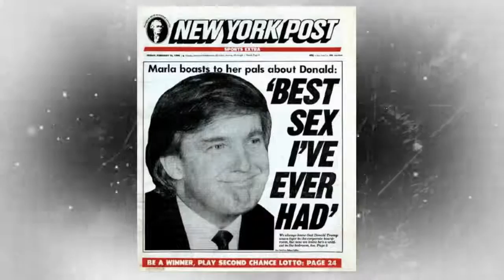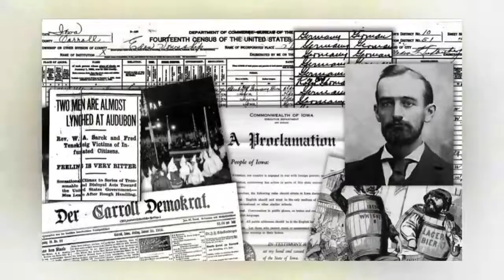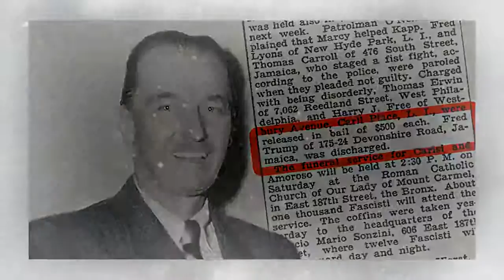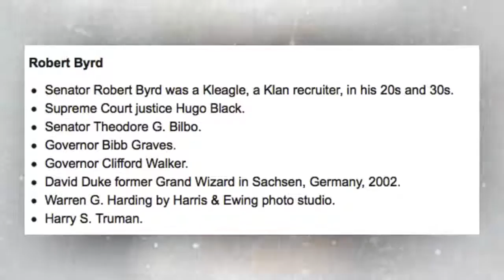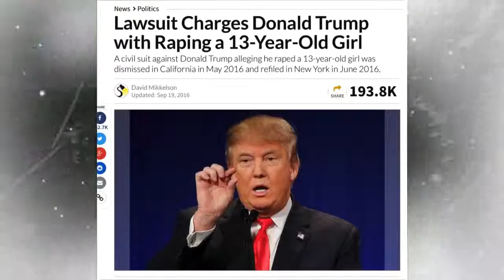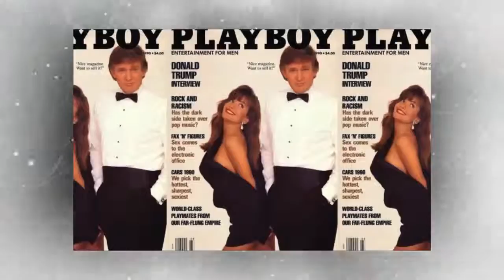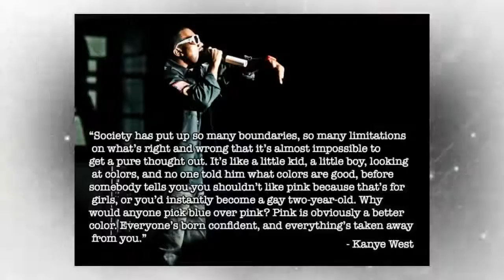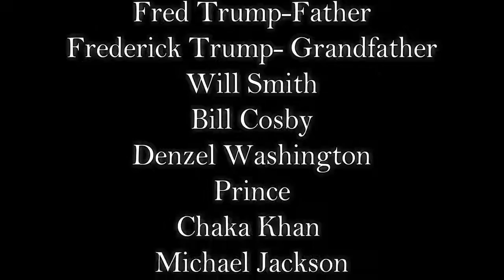Trumps Real Agenda Revealed Special Report